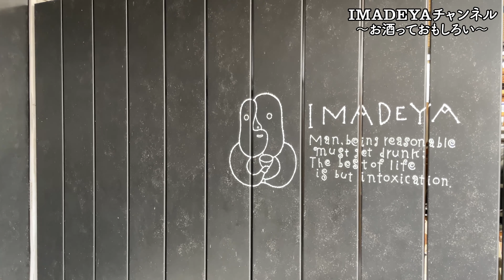「熟成＝おいしい」ではありません。酒屋の熟成庫の裏側をご紹介！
「内情」をお届けします。

【各店舗のSNSアカウントはこちら】